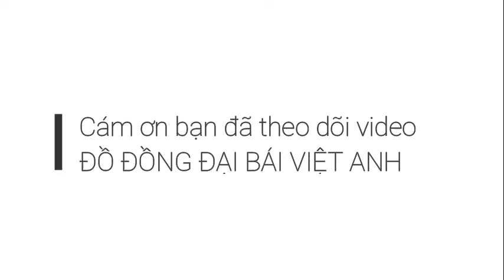Đỉnh Đỏ Mộc Đại Bái Thờ Trăm Năm Vẫn Đẹp | Đồng Việt Anh | 0988085667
Việt Anh xin gửi tới quý vị anh chị yêu thích và đam mê các sản phẩm đồng mỹ nghệ, đặc biệt là các SP Đồ Đồng như trên video
Với mong muốn giúp người chơi thỏa mãn niềm đam mê sưu tập, thú chơi các món đồ đồng mỹ nghệ - Biểu tượng cho sự sang trọng quyền quý của người Việt.
ĐỒ ĐỒNG VIỆT ANH - MỘT CHỮ TÍN VẠN NIỀM TIN

Đ/C: Đại Bái - Gia Bình - Bắc Ninh

Quý vị thấy sản phẩm trên video của chúng tôi như  thế nào? Hãy để lại nhận xét của mình ở phía dưới nhé.!

Like và chia sẻ video cho bạn bè người thân cùng xem để ủng hộ chúng tôi nhé !